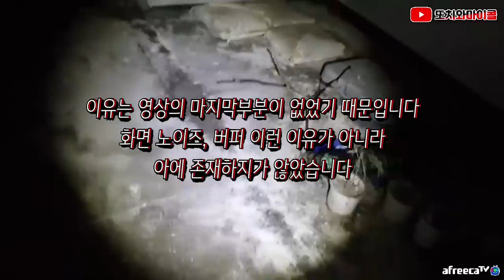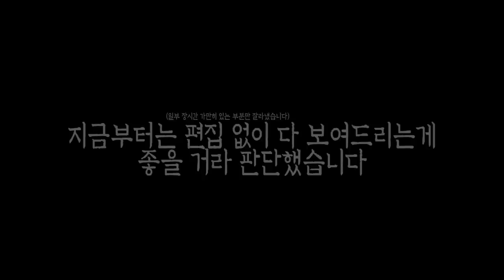[ENG SUB] 지하에서 들리는 여자의 흐느낌 소리 Sobbing woman from basement?! Micol’s ghost hunting!